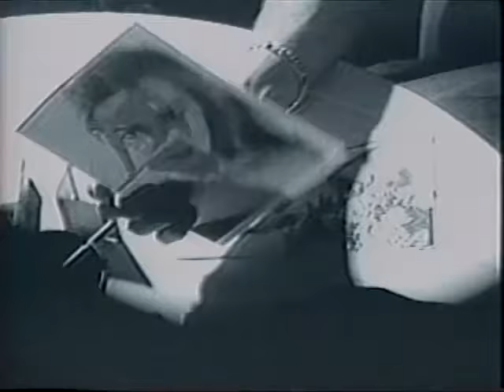marc anthony - hasta que te conocí (video oficial)